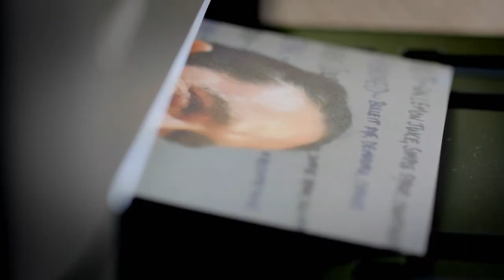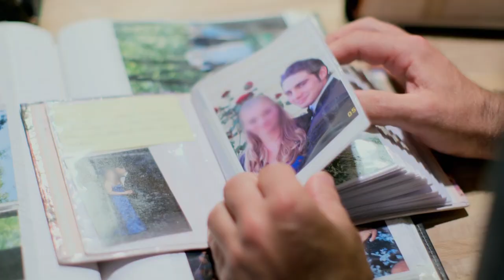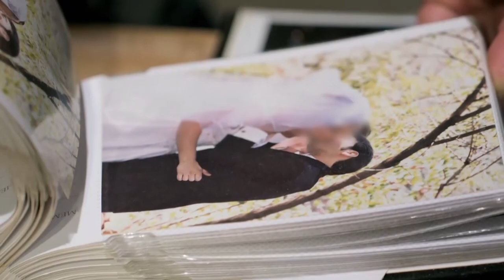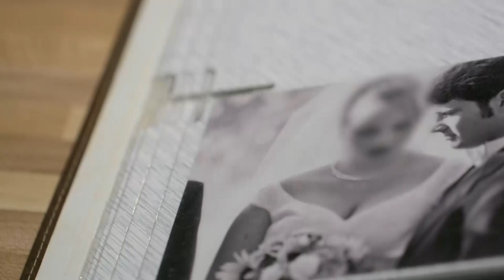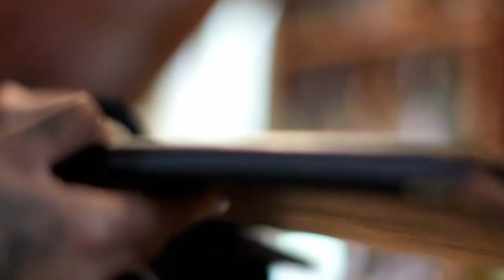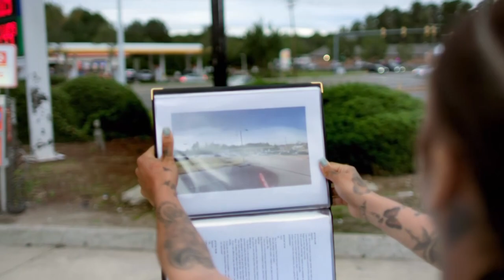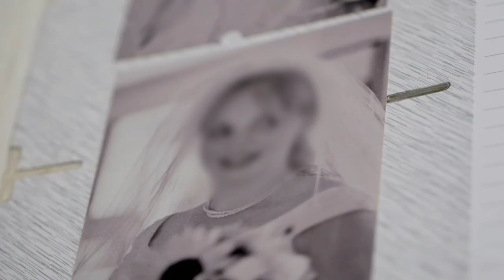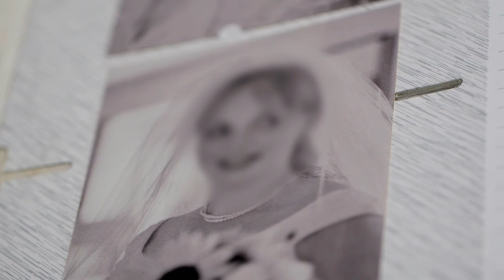Finding Out A Hitman Is Looking For You | How To Hire A Hitman | Channel 4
The site on the dark web allowed people to hire a hitman to take out those they had grievances against. Those behind the hirings thought their secret was safe, until a data leak revealed their identities - and the names of people who had been targeted. But is the website all it appeared to be - or was it masquerading a dark crime.

Yinka Bokinni investigates.